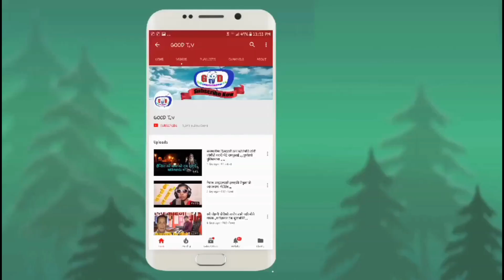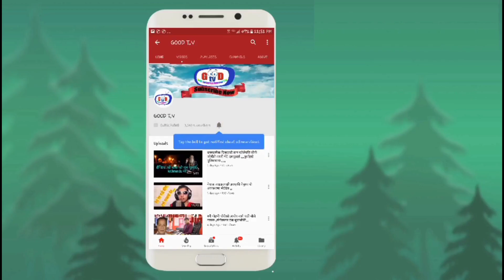बिनोद रानभाटकोलागी उठ्यो ८२लाख तर अझै थामिएन आमाको आसु|बुद्ध शान्ति नेपालले गर्यो सहयोग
1.good tv
2.program G talk with @ ganga
3.camera and edit.@ dinesh amatya
4.VJ.@ ganga lama

साथै तपाइले